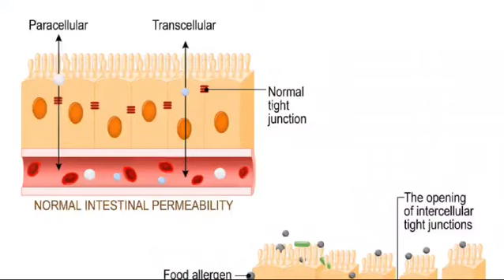Top 10 Benefits of Collagen Supplements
Video from Aluyi I Louis (Optimal health & Wellbeing)In this video, we dive deep into the top 10 benefits of collagen supplements, ranging from enhancing skin health to supporting weight management goals. Discover how collagen can improve joint health, promote hair and nail growth, and boost muscle mass. Watch till the end to learn all about the amazing benefits of collagen supplementation. Let's spread the word about the wonders of collagen supplements together!

OUTLINE:

00:00:00 Introduction to Collagen Supplements
00:00:13 Benefits for Skin Health
00:00:30 Support for Joint Health
00:00:53 Strengthening Hair and Nails
00:01:08 Benefits for Bone Health
00:01:21 Support for Muscle Structure and Function
00:01:34 Promotion of Gut Health
00:01:51 Aid in Weight Management
00:02:04 Improvement in Skin Elasticity and Firmness
00:02:15 Potential Reduction of Cellulite and Stretch Marks
00:02:26 Role in Wound Healing
00:02:37 Conclusion